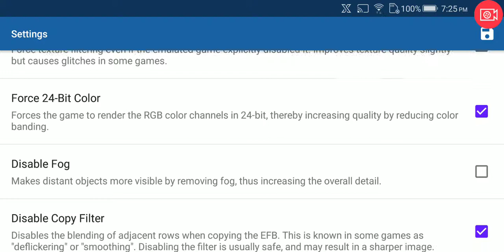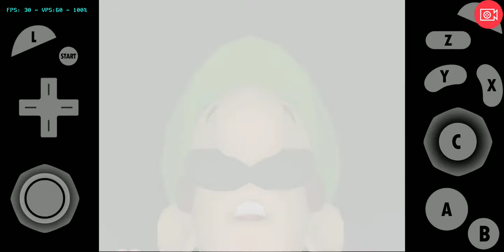Dolphin Emulator Asus ROG Phone (Resolution Test #43) Luigi's Mansion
1440p. Runs smoother without recording.